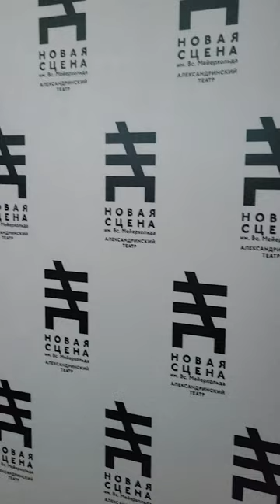Премия Сергея Курёхина 2022. Номинация "Лучший медиа-объект" / Sergey Kuryokhin Award 2022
Наша работа "Я. Лето. Она." стала номинантом на премию Сергея Курёхина в области современного искусства за 2022 год. В номинации "Лучший медиа-объект" были представлены разные жанры: виртуальная реальность, кино-танец, анимация, звук, применяли и искусственный интеллект. Хотя современное искусство всегда строго и настороженно подпускает к себе, приятно, что наш фильм "Я. Лето. Она." был показан в стенах Новой сцены Александринского театра в Санкт-Петербурге, в России.

Наша команда: Анастасия Микулова, Елена Сеидова, Аввакум Петров, Авдей Петров, Виталий Порсев, Екатерина и Андрей Жильские, Захар Ковалевский, Лена Мурашковска-Бокс.
Our work "Me. Summer. About her." became a nominee for the Sergei Kuryokhin Prize in contemporary art for 2022. Various genres were presented in the “Best Media Object” category: virtual reality, dance film, animation, sound, and artificial intelligence was also used. Although contemporary art always sternly and warily allows one to approach itself, it is pleasant that our film “Me. Summer. About her” was shown on the New Stage of the Alexandrinsky Theater in St. Petersburg, Russia.

Our team: Anastasia Mikulova, Jelena Seidova, Awakum Petrov, Avdey Petrov, Vitaly Porsev, Jekaterina Zhilskaya, Andrey Zhilsky, Zahar Kovalevski, Lena Muraskovska-Box.